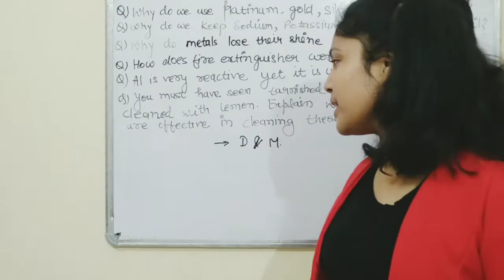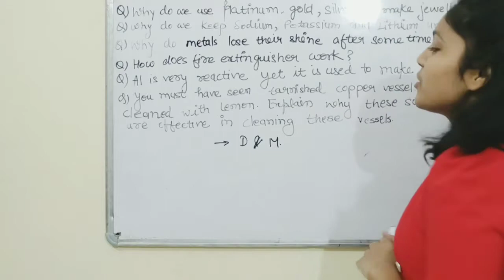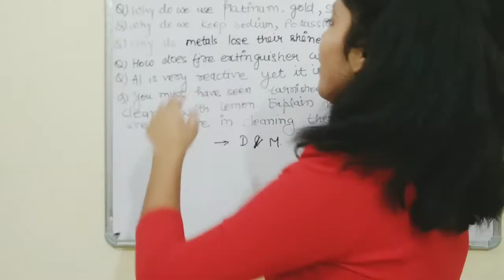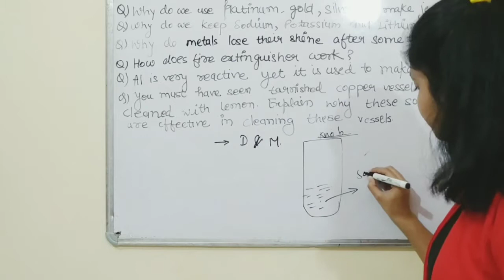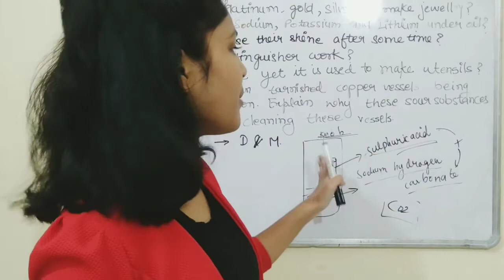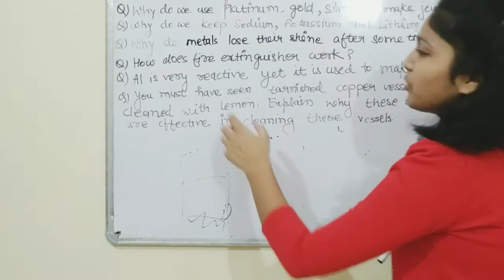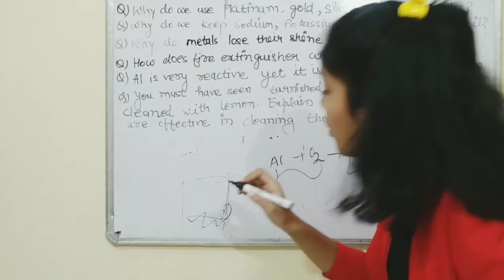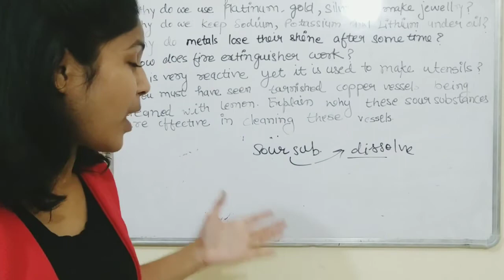how does a fire extinguisher work??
In this video you are going to learn following facts-
1- how does a fire extinguisher work?
2- why do the metals lose their shine after sometime?
3-why do we use platinum, gold and silver to make jewellery?
4-why do we keep sodium, potassium and lithium under oil?
5-Aluminium is highly reactive metal yet it is used to make utensils for cooking. why?
6-You must have seen tarnished copper vessel being cleaned with lemon . Explain why these sour substances are effective in cleaning these vessels.